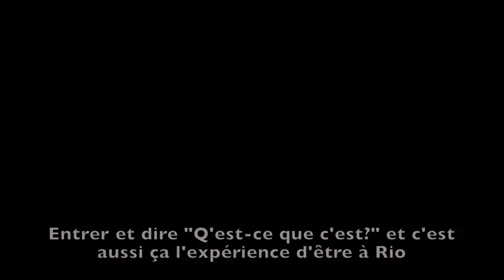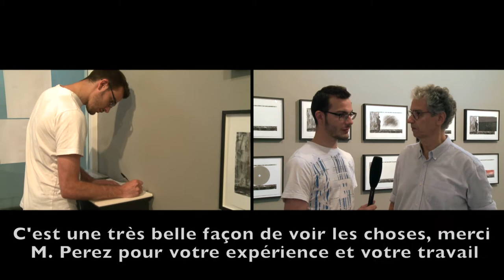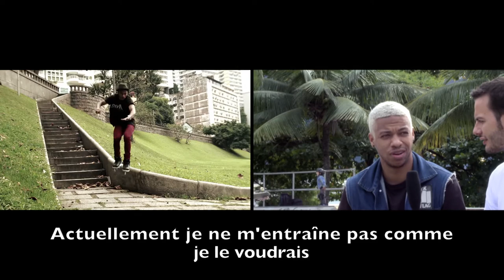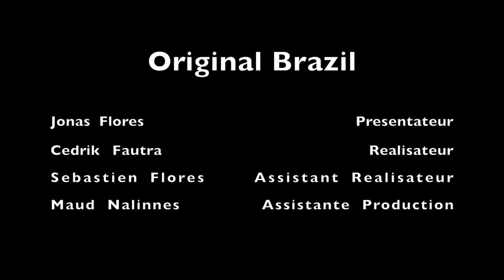Original Brazil Amador&Maxwell